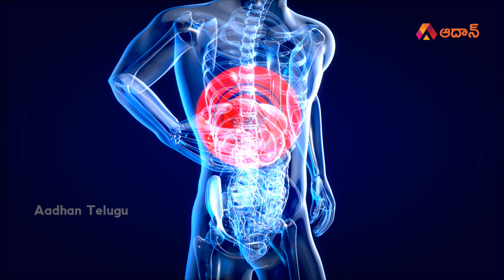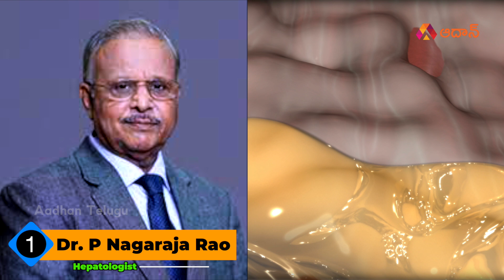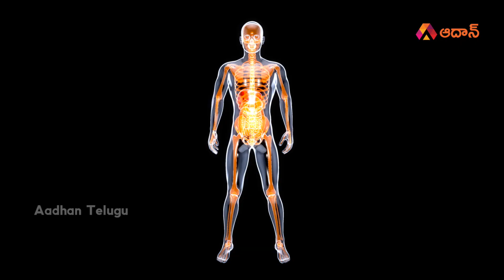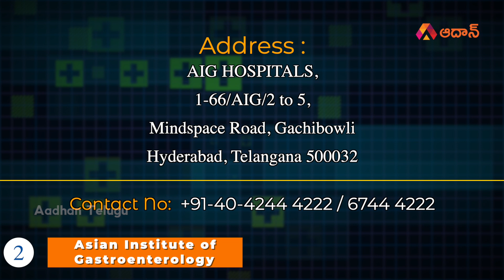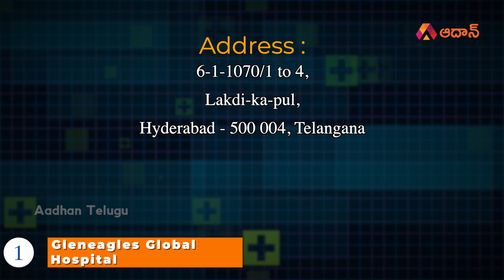Top 5 Hepatologists in Hyderabad | Best Liver Specialist in Hyderabad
Hepatology is an area of medicine that focuses on diseases of the liver as well as related conditions. A hepatologist is a specialized doctor involved in the diagnosis and treatment of hepatic diseases, which include issues that affect your: liver. gallbladder.

Introduction 00:00
Top 5 Hepatologist in Hyderabad Dr Govind Verma 01:24
Top 4 Hepatologist in Hyderabad Dr Ananda Kumar 02:51
Top 3 Hepatologist in Hyderabad Dr P Balachandran Menon 04:02
Top 2 Hepatologist in Hyderabad Dr Mettu Srinivas Reddy 05:10
Top 1 Hepatologist in Hyderabad Dr P Nagaraja Rao 06:21

1. Dr Govind Verma
Address:
Beside Hotel Avasa,
Metro Pillar No. 18,
Near Ratnadeep Store,
Hitech City, Hyderabad-500081

2. Dr Ananda Kumar
Address:
Ananya Gastroentrology
7-1-212/A/19, Shiv Bagh Colony,
Balkampet Road.,
Landmark: Lane Beside Hotel Surya Residency, Hyderabad

3.Dr P Balachandran Menon
Address:
1-66/AIG/2 to 5,
Mindspace Road, Gachibowli

4.Dr Mettu Srinivas Reddy
Address:
6-1-1070/1 to 4,
Lakdi-ka-pul,

5. Dr P Nagaraja Rao

Address:
AIG HOSPITALS,
1-66/AIG/2 to 5,
Mindspace Road, Gachibowli